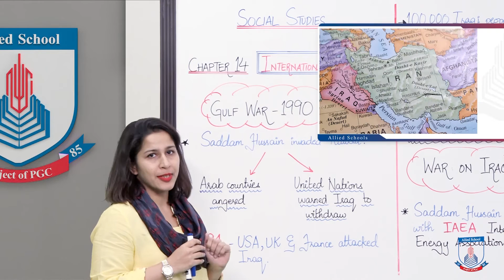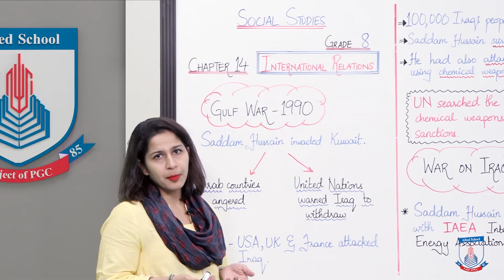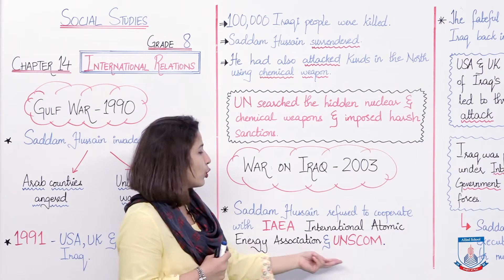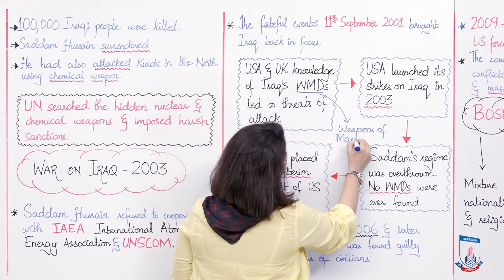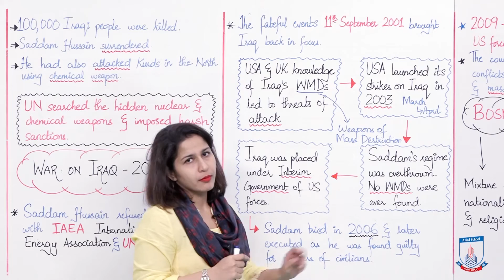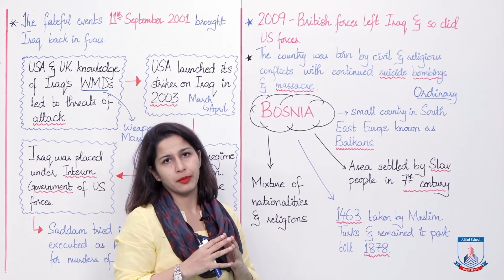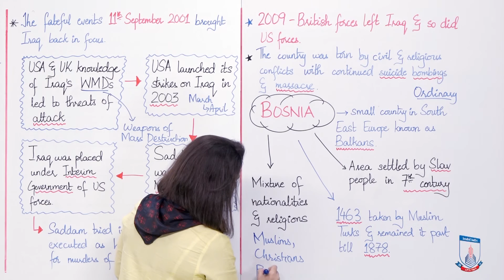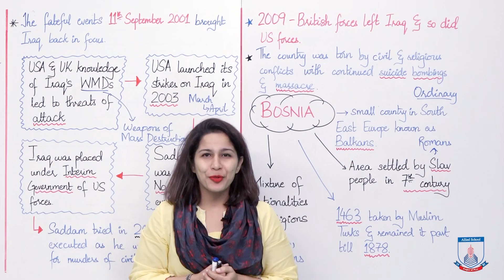Class 8 - Social Studies - Chapter 14 - Lecture 3 - International Relations-Gulf War- Allied Schools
Class 8 - Social Studies - Chapter 14 - Lecture 3 - International Relations- Gulf War - Iran Iraq War - Allied Schools